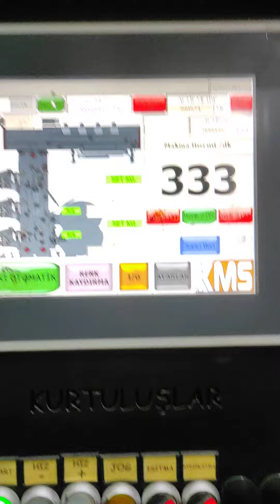شاهد طباعة وقص اكياس الماركات اورجنال